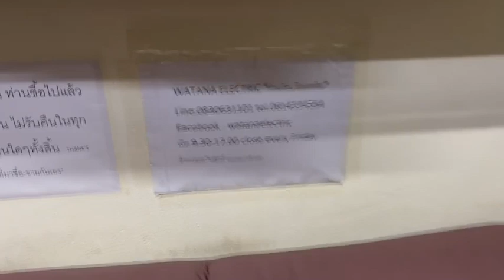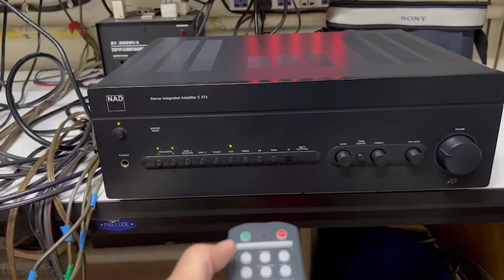372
INT AMPรุ่นTOPสุดจากNAD
NAD C372 เครื่องศูนย์บ้านเรา ไฟ 220V + รีโมทคอนโทรล รุ่นใหญ่สุด 150W RMS/CH ฟังเพลงเสียงดีสุดยอดระดับ 5ดาว ใช้งานเหมือนใหม่ ได้รางวัลมากมายระดับ 5ดาวจากทั่วโลก ออกห้าง 54900.-เจ้าของส่งมาขายหน้าร้านถูกที่สุดเพียง 16900.-เท่านั้น
Specifications
Power output: 150 watts per channel into 8Ω (stereo)
Frequency response: 20Hz to 20kHz
Total harmonic distortion: 0.03%
Damping factor: 150
Input sensitivity: 350mV (line)
Signal to noise ratio: 106dB (line)
Dimensions: 435 x 133 x 250mm
Weight: 13kg
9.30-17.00น.(นอกเวลาฝากข้อความ)